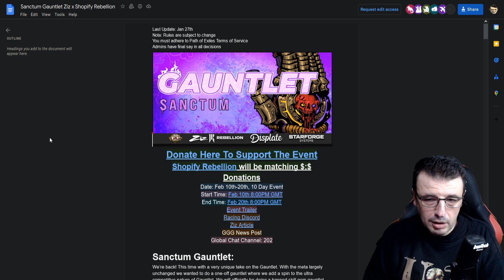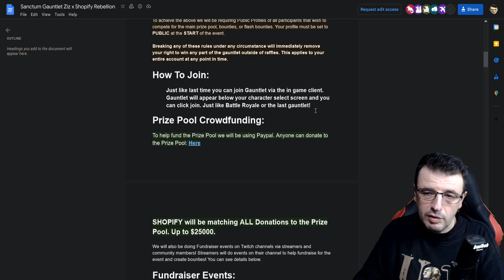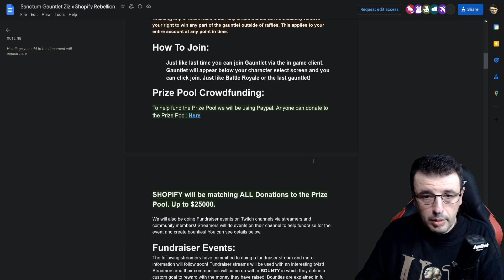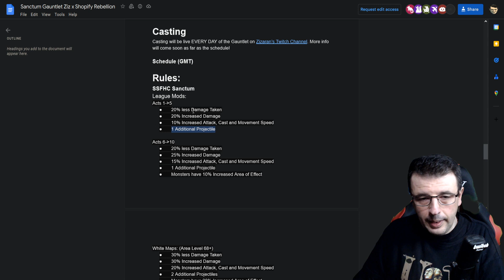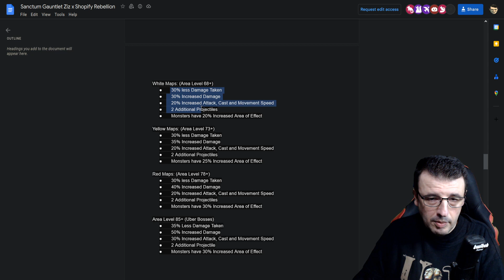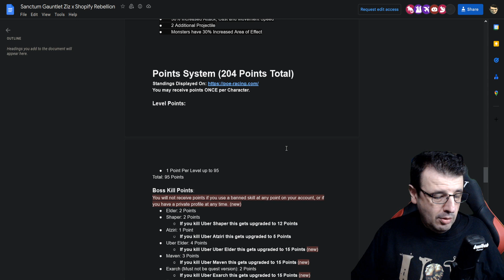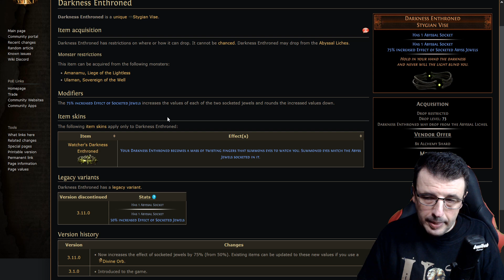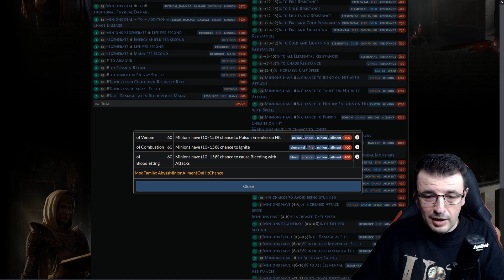POE Gauntlet 3.20 INFO AND SRS LEVELING + POISON SRS